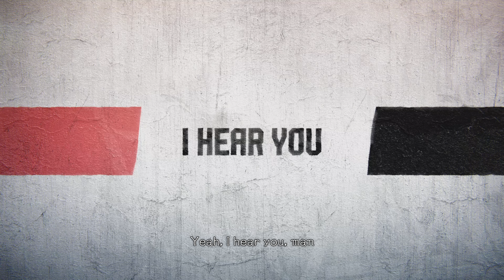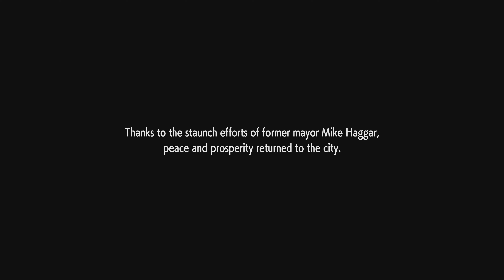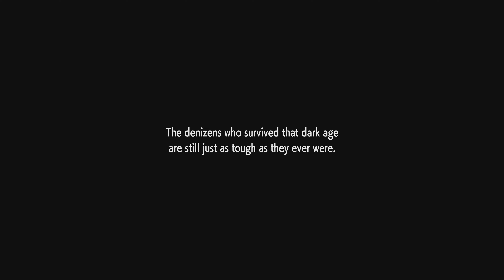Street Fighter 6 Story Mode #1